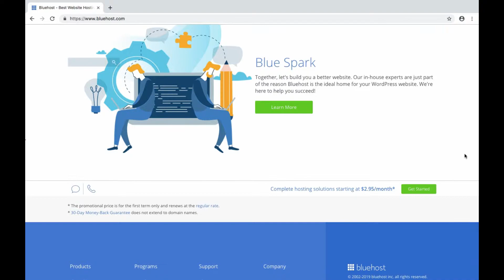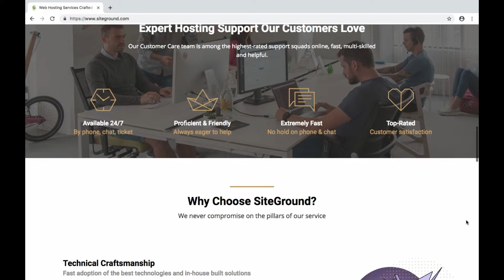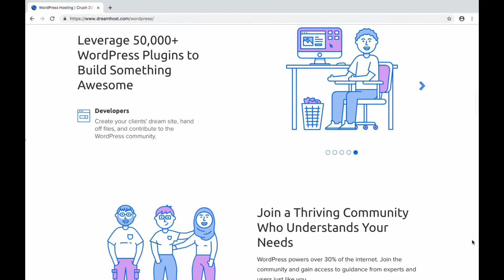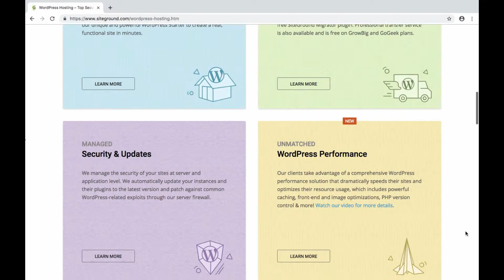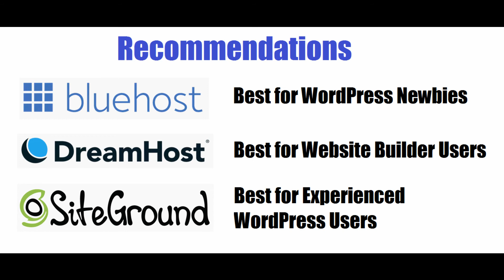Bluehost vs DreamHost vs SiteGround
Only 3 web hosting companies are currently on the WordPress.org recommendation list for WordPress hosting:  Bluehost, DreamHost, and SiteGround.  In this Bluehost vs DreamHost vs SiteGround video, you’ll find out which of these web hosts is the best fit for your WordPress situation.

Bluehost has made some nice improvements that really help WordPress newbies.

DreamHost has now updated their Remixer website builder so you can now export your site to WordPress.

SiteGround continues to innovate and improve their hosting plans to include helpful managed hosting features.